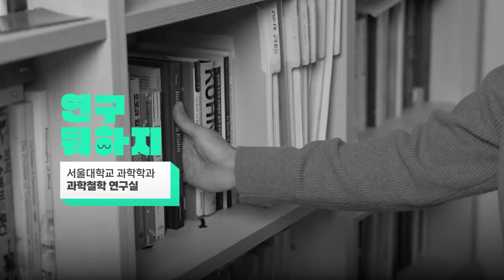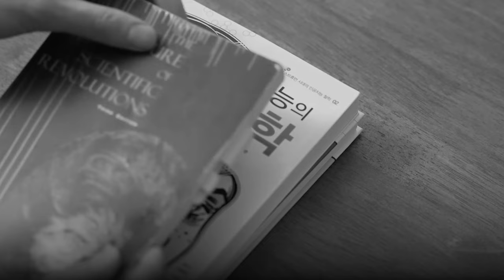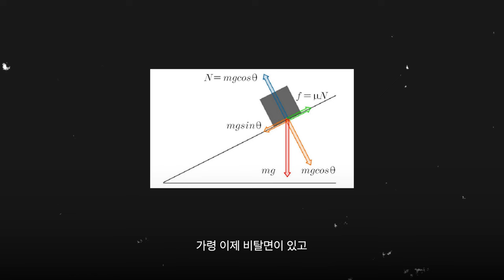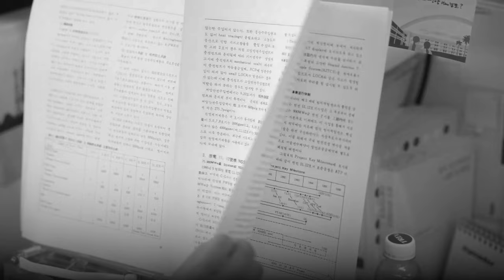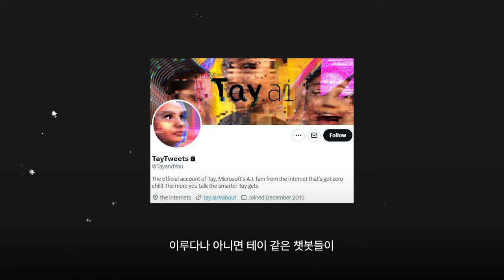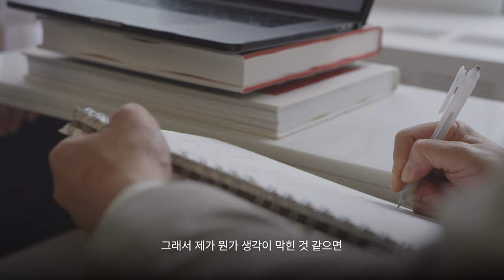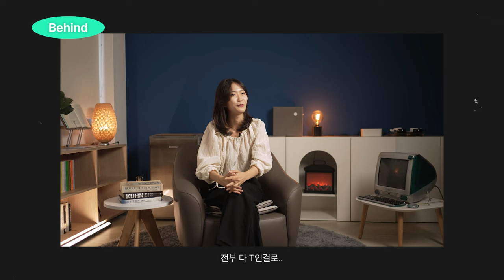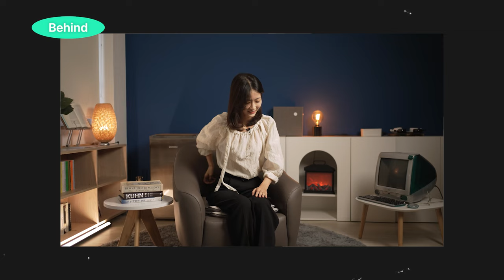[연구뭐하지?] 과학이란 무엇인가? 과학에 대한 철학적 탐구_천현득 교수 | 서울대학교 “과학철학 연구실”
[연구뭐하지?]와 함께 연구실 탐방을 떠나요! 🎵

서울대학교 과학학과
천현득 교수님의 “과학철학 연구실”입니다.

과학철학 연구의 재미에 함께 빠져 보아요 🤗